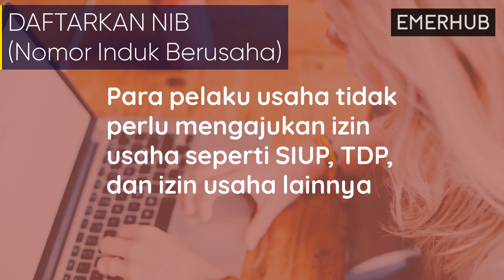Tips Ketika Mendirikan Badan Usaha Di Indonesia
Jika anda berencana untuk mendirikan badan usaha di Indonesia. Ada baiknya untuk menonton video ini lebih dulu. Kami banyak menemukan klien yang kebingunan dengan proses dan persayaratan saat ingin mendirikan badan usaha di Indonesia. Berikut beberapa tips penting yang harus anda ketahui untuk medirikan usaha di Indonesia. Mari disimak!